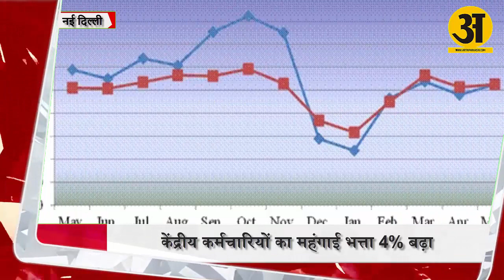केंद्रीय कर्मचारियों का महंगाई भत्ता 4% बढ़ा